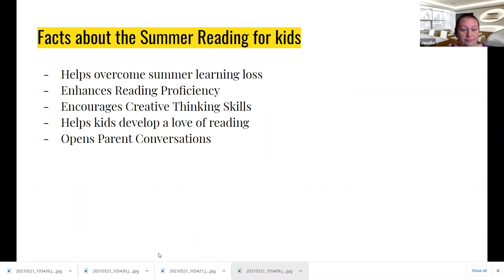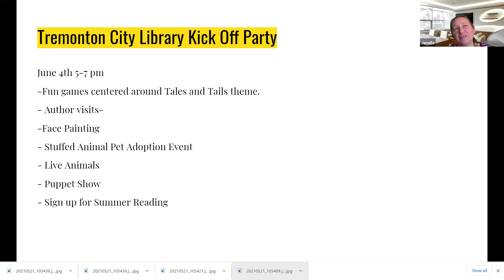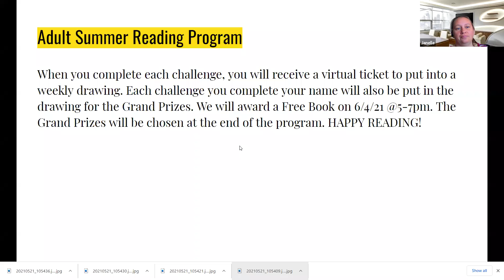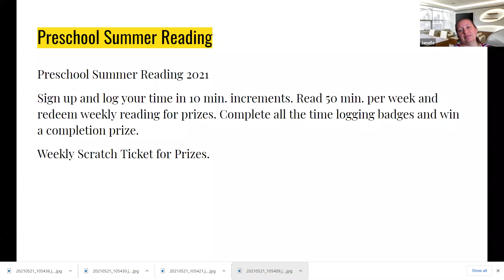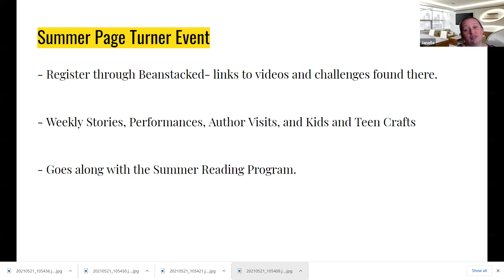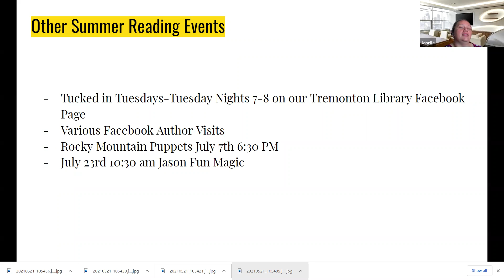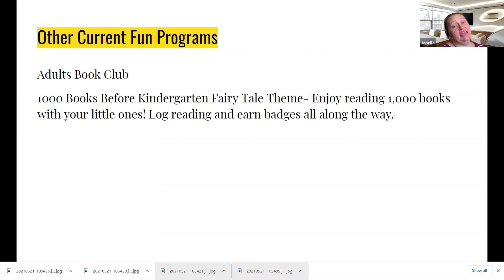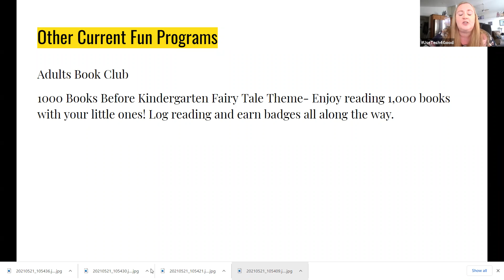Parent Conversations | Summer Reading Program | May 25, 2021 | Guest Speaker: Janelle Esplin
This discussion was about the summer activities and programs available at your local library.

❏ The Discovery Family Coalition and
❏ My Discovery Destination!  (http:/MyDiscoveryDestination.com)
       . . . where Adventures for families are always FREE!

Parent Conversations is provided through a generous grant from the Bear River Health Department.